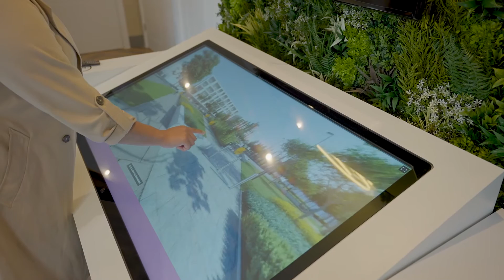The Scene Marketing Suite for Peabody - The Focus Agency Group